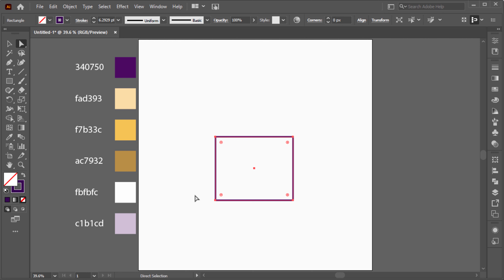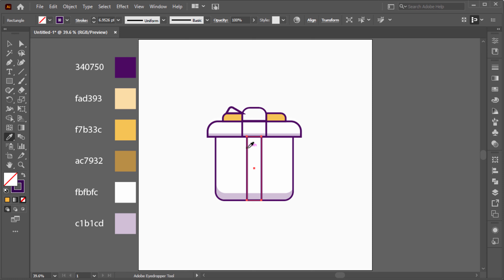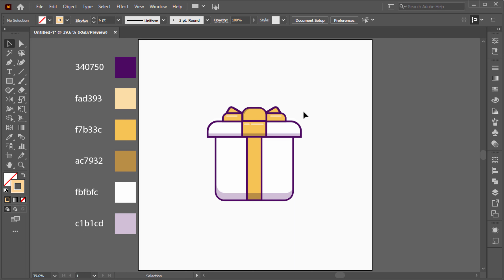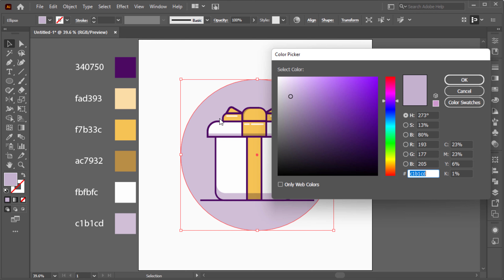Simple Gift Box Draw in Adobe Illustrator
How To Draw Gift Box In Illustrator